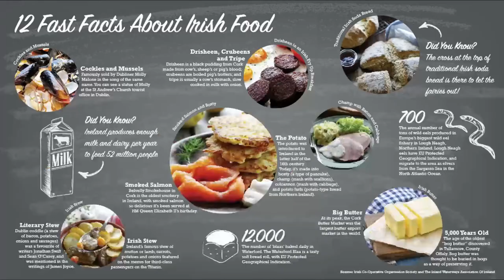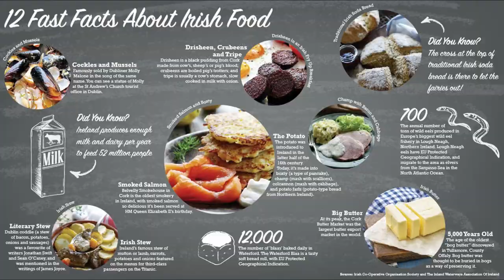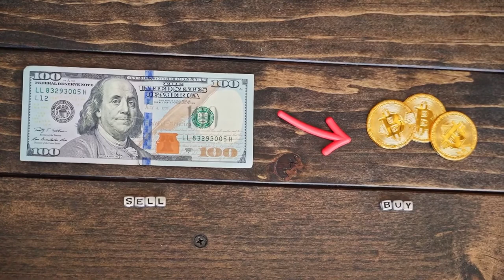Ireland Travel Guide | A Students Guide To A Gap Year Ireland #3 Season 1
In episode three, we will be delving into Ireland! Home to the famous Irish hospitality, the rugged and magical landscapes, the hearty meals, and of course, a pint or two of Guinness!

Our mission is to become the Common Currency of the Education Sector.

Being part of the Decentralized Finance movement, STDNT is a blockchain-based form of finance that does not rely on central financial intermediaries such as brokerages, exchanges, or banks to offer traditional financial instruments, and instead utilizes smart contracts on blockchains. This eliminates the need for any intermediaries or arbitrators. The code specifies the resolution of every possible dispute, and the users maintain control over their funds at all times. This reduces the costs associated with providing and using these products and allows for a more frictionless financial system.